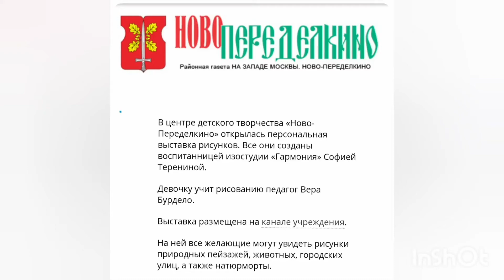МОИ РИСУНКИ 9-11 ЛЕТ II ГУАШЬ II СКЕТЧ МАРКЕРЫ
Я уже несколько лет занимаюсь живописью в ЦДТ  Ново-Переделкино у педагога Веры Ивановны Бурдело.
Весной Вера Ивановна организовала виртуальную выставку с моими работами. Получилось прекрасное видео. А недавно я узнала, что про нас написали в местной газете :))
Я очень благодарна Вере Ивановне за терпение, поддержку и любовь к детям:)